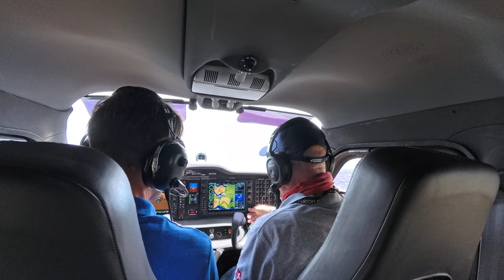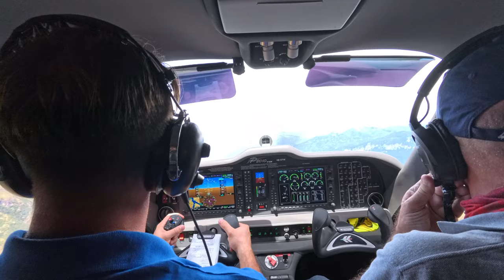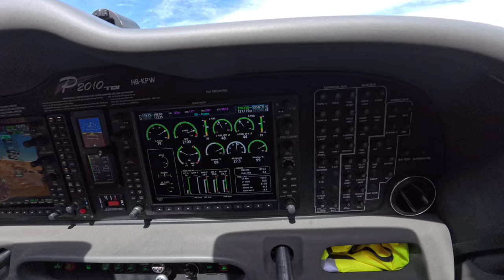PPL training Lugano Swizerland